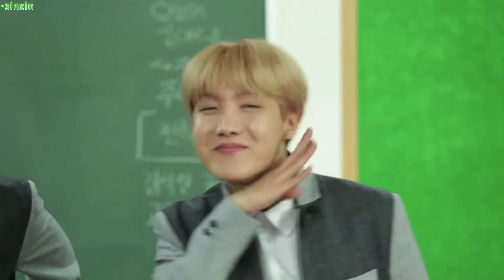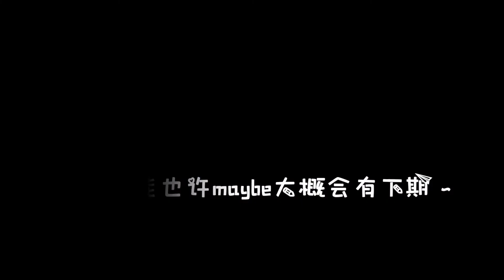【(여자)아이들 (G)I-DLE & BTS】《可爱くなりたい》Lovely and joyful remix/ARMYLAND/FMV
Hope my boys and girls will always be so happy～